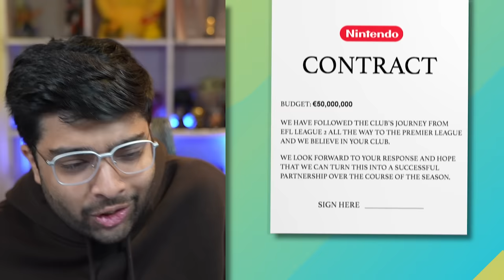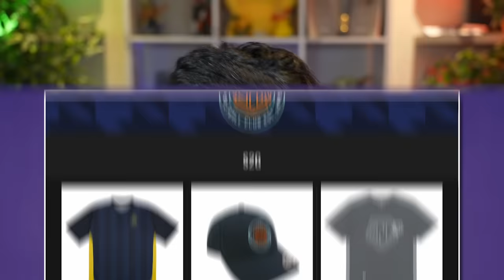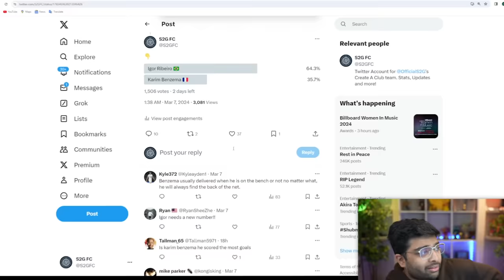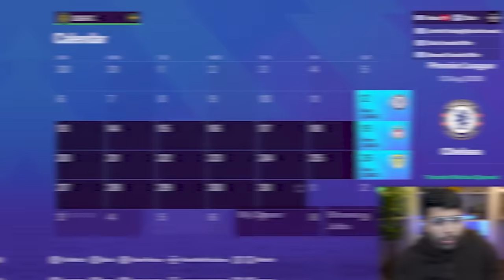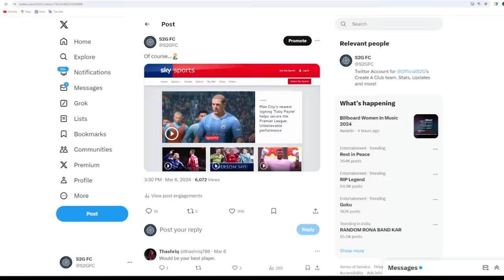I Qualified for Champions League!